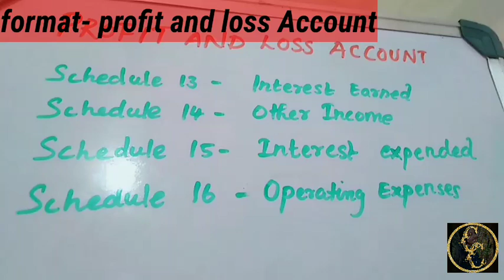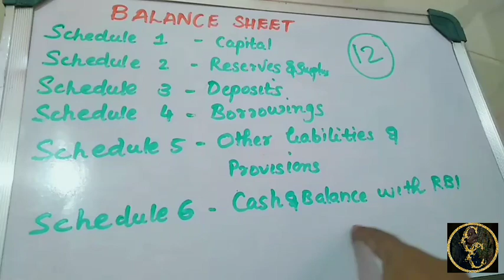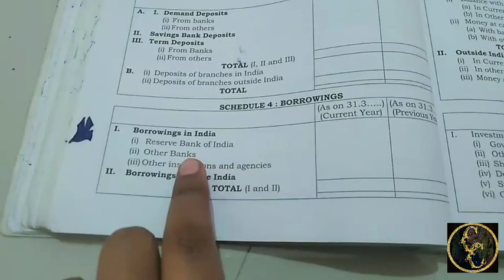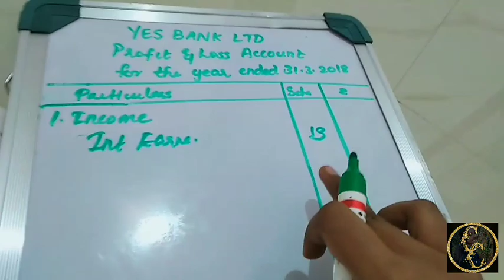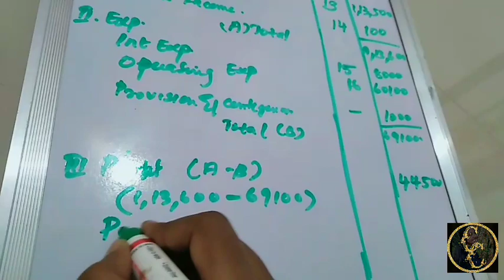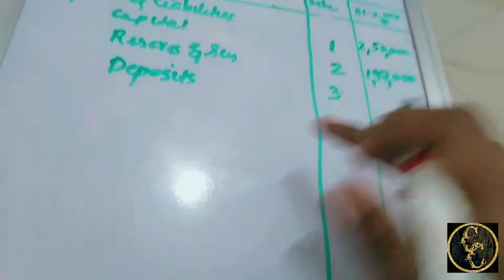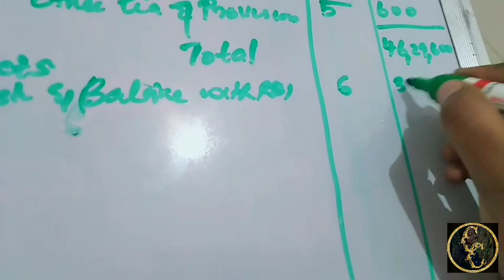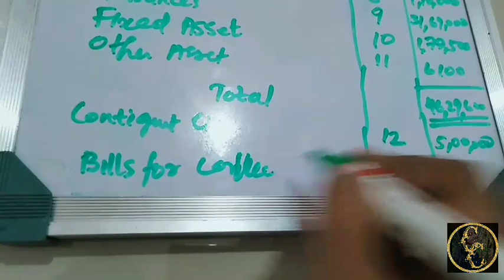Accounting Of Banking Companies || Final Accounts || Commerce Companion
this video provides series for correlation chapter for  BCOM students . revision series for 5th sem bcom students.also useful for plus one students..and all other fields

bcom4th sem
accounting of banking companies
profit and loss account
balance sheet